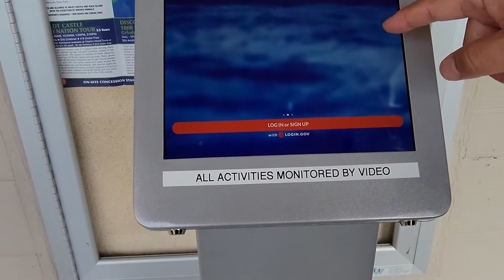加拿大之旅一: 2022年美加邊境的變化，我們跨亞非邊界的經歷，ArriveCAN, Crossing borders in Canada, Africa and Asia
從美國首府到加拿大法語區之旅1：繼續“哪涼快哪呆著”，北上自駕游加拿大三個美麗的法語城市，和沿途路過的美國東北部幾個城市。第一集：分析我們過不同國家海關的經歷。

0:00 開場
1:48 被拒實例
4:38 ArriveCAN
6:27 入境全程 Q/A
8:34 囘美海關
9:27 美加邊界變化
10:24 過亞非邊境
13:14 加拿大法語區